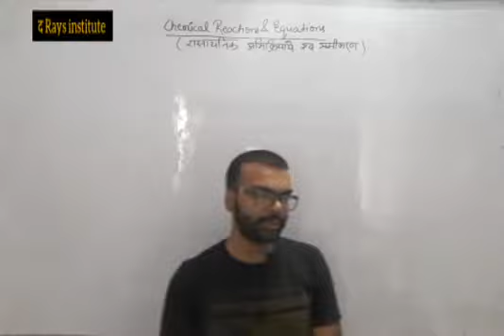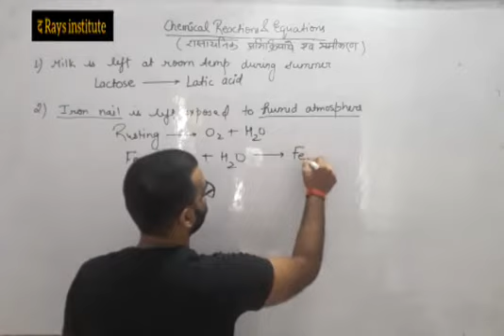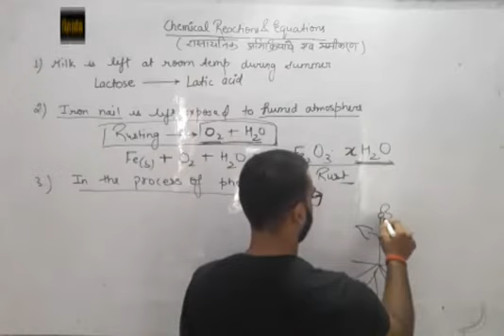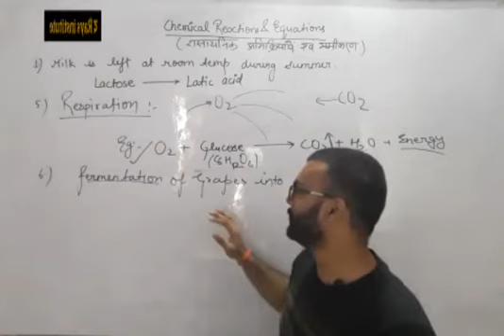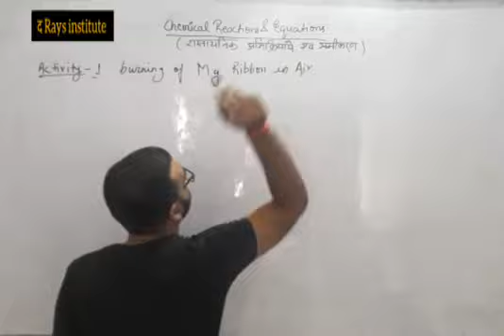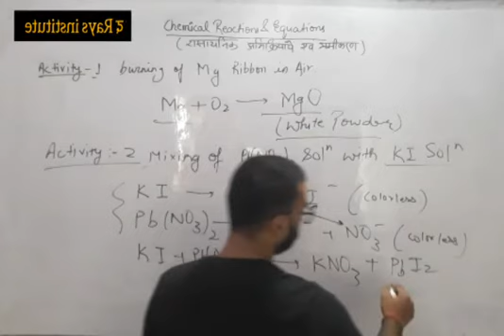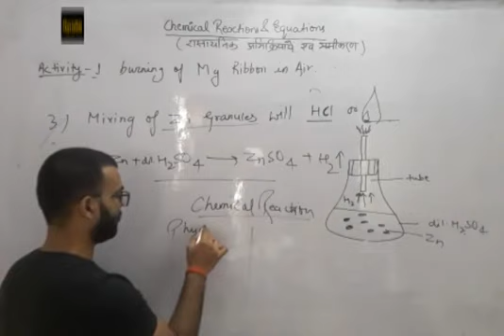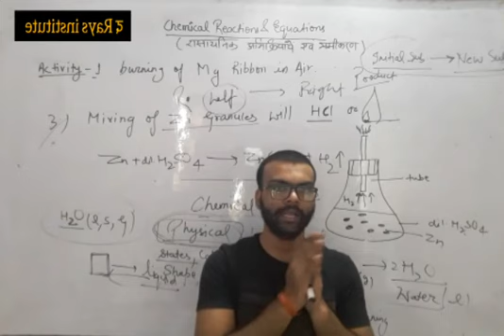Class10 || Chemical Reactions & Equations || Lec-1 || [Introduction]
For Paid online class during lockdown period
what'sApp at 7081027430 and get more detail.
You can also purchase Chapterwise pdf notes.

Our offline classes are also running in Prayagraj, Uttar Pradesh, India.
Address :- MEERAPUR (NEAR RAMA DEVI INTER COLLEGE) PRAYAGRAJ